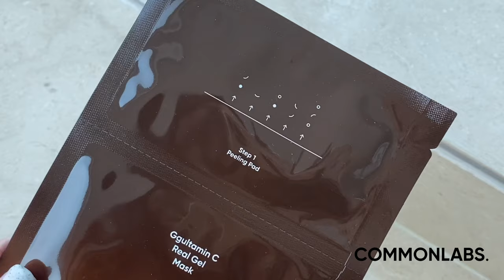Brightening Skincare Routine for Sensitive Skin - Eva Rinjani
Hi everyone! ❤️

In this video I’m going to show you my Night🌙 - Morning⛅️ Skincare Routine. I’m using all products from COMMONLABS.

In this video I am mixing ‘COMMONLABS.’ products from different lines. The products that I am using is concentrating on hydrating and brightening without irritating the skin. I personally have a very sensitive skin, so finding the perfect skincare that can removes dead skin cells + brightens mighy be a challenge. That is why I love ‘COMMONLABS.’ , because all of the products suits my sensitive skin.

The products that I am using in this video is:

1. Triple Vita Balancing Toner

2. Vitamin C Brightening Gel Cream

3. Ggultamin C Real Gel Mask

4. Vitamin E Calming Ampoule